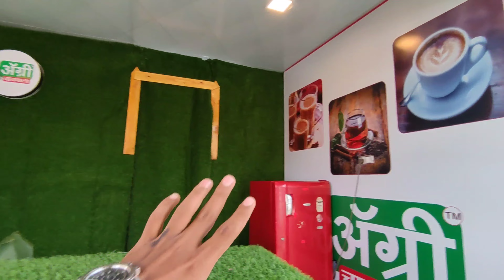हे काय नवीन || He Kay Navin 😅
या व्हिडिओच्या माध्यमातून आम्ही फक्त आमची प्रतिमा तुमच्या नजरेसमोर ठेवू इच्छितो. या कामात आपण यशस्वी होऊ अशी आशा आहे. &

"First Impression is the Last Impression.